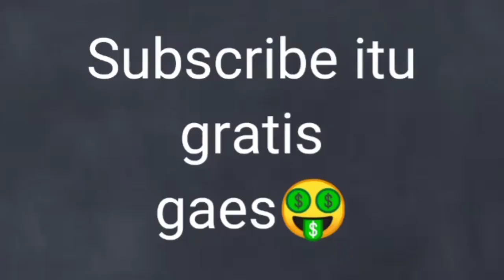CARA MEMBUAT ANTISEPTIK ALAMI PENCEGAH VIRUS CORONA